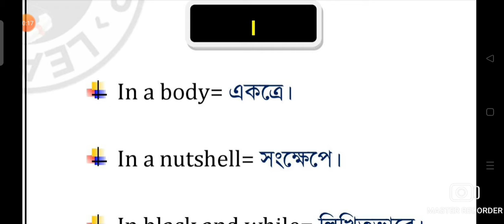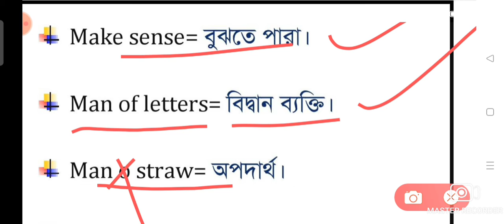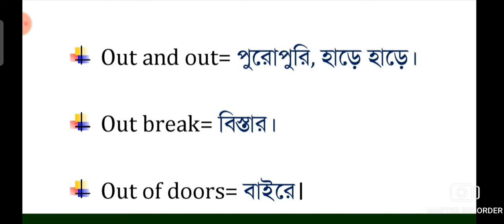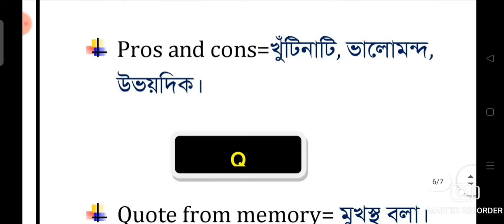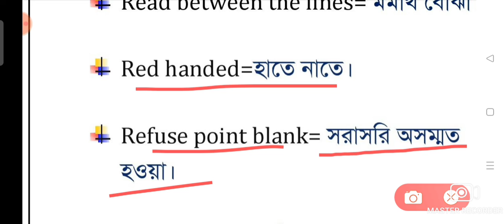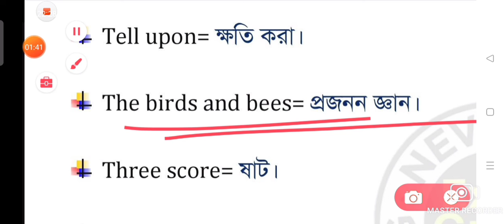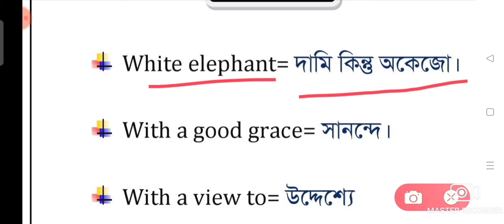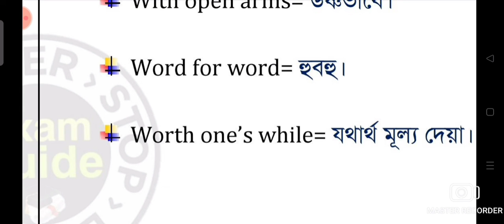idioms & phrases with Bengali meaning (part ii) for all competitive exams